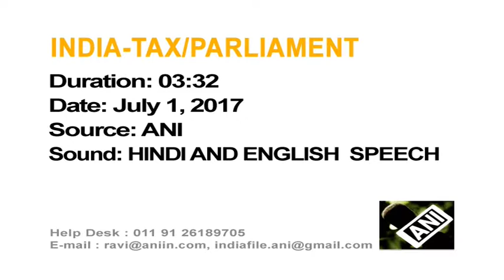01 July,2017: India rolls out much awaited GST at midnight parliament session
01 July,2017 (ANI): India rolls out much awaited GST at midnight parliament session